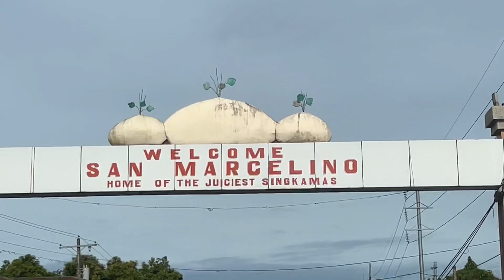My Dashcam recording: Road to Zambales Part 1